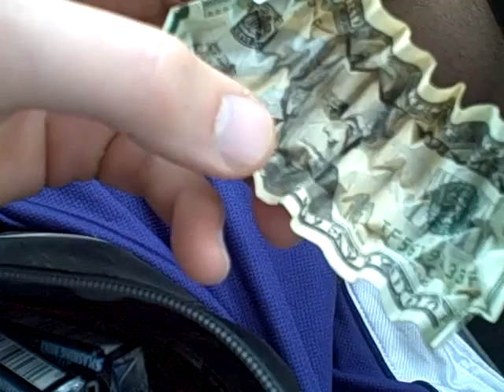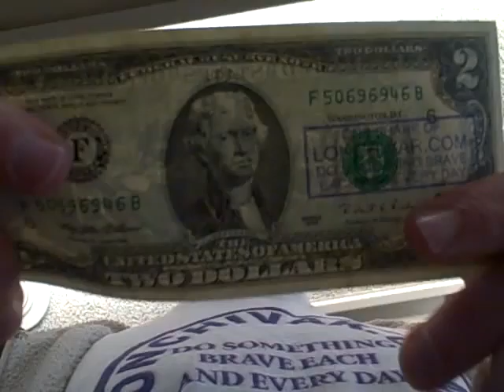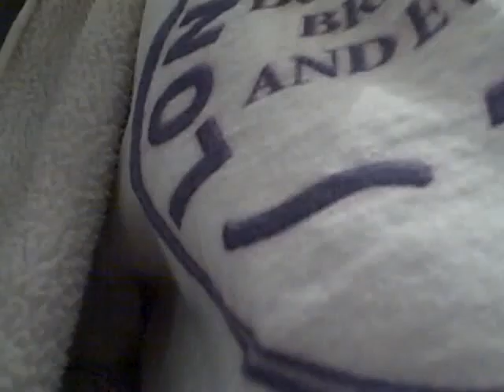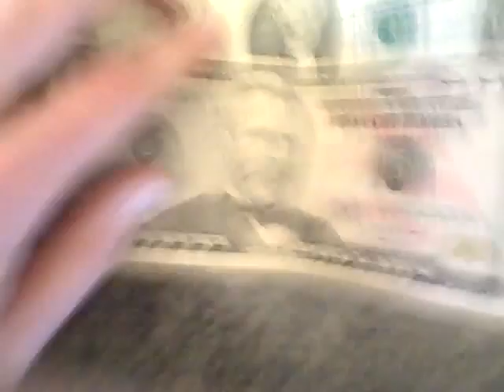PROJECT LONCHIVAR 1-23-12 PART 1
An important banking transaction that could have been...